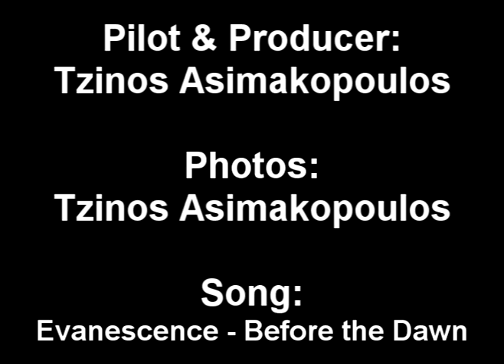HAF F-16 BLK 52+ (FS9)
HAF F-16 BLK 52+ over LGSA Chania, Souda airport...
Hellenic Air Force.

PIC: Tzinos Asimakopoulos.